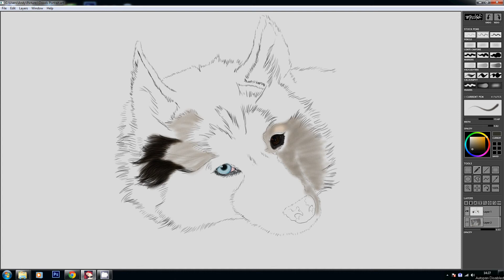Daughtry portrait timelapse trimmed